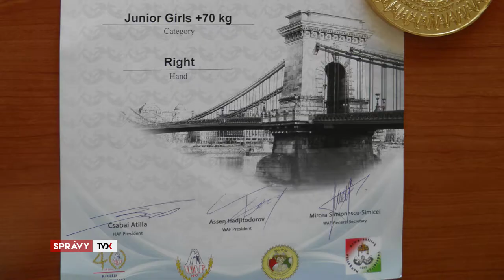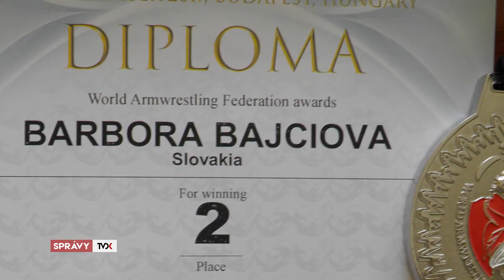Juniorská majsterka sveta v pretláčaní